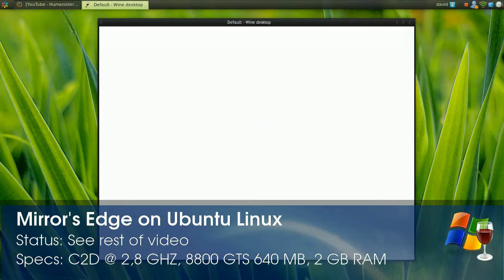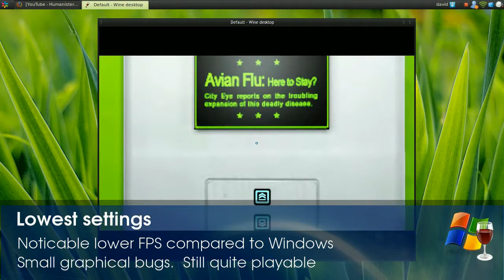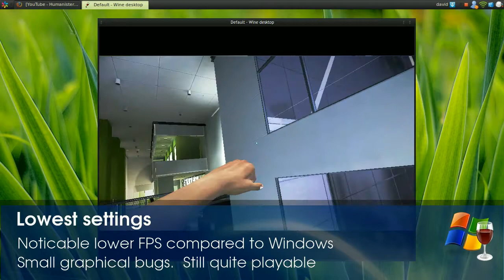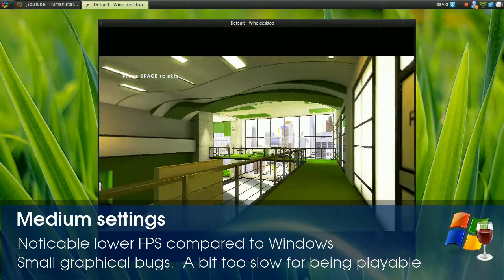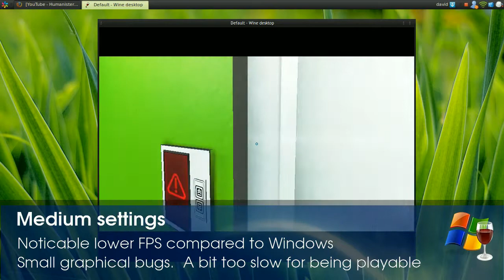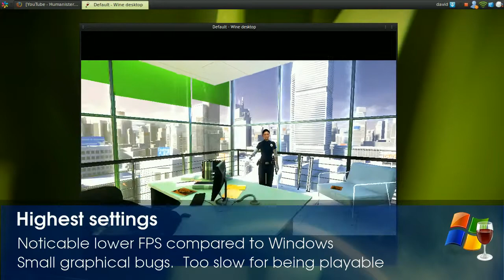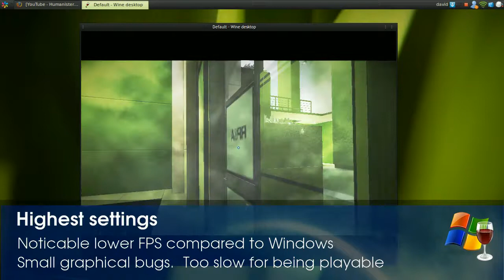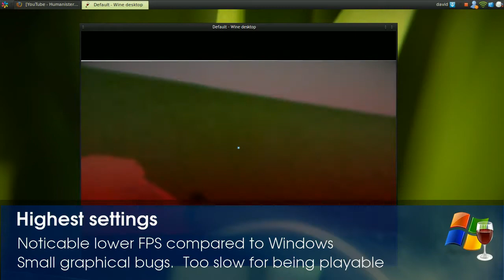Linux Gaming: Mirror's Edge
How: Copied from my Windows disc and installed VC++ 2005 and some Direct3D dlls.

Status: Playable with lowest settings, but it's best played in Windows for the moment.

Specs:
C2D @ 2,8 GHZ
8800 GTS 640 MB
2 GB RAM

Video created with recordMyDesktop, GIMP and Kdenlive.